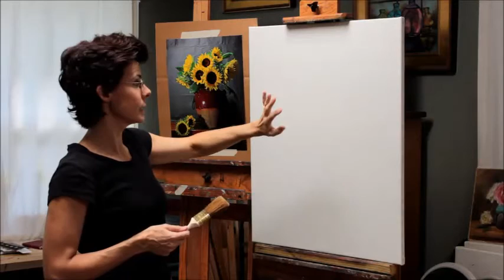The Making of "A Bowl of Happiness" A painting on canvas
Toning the canvas and drawing the picture of sunflowers in a jug